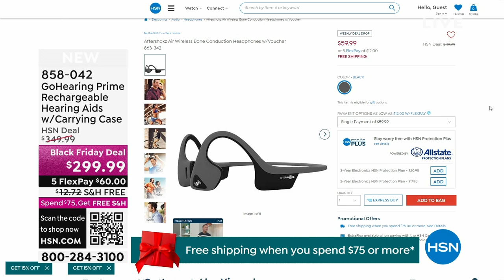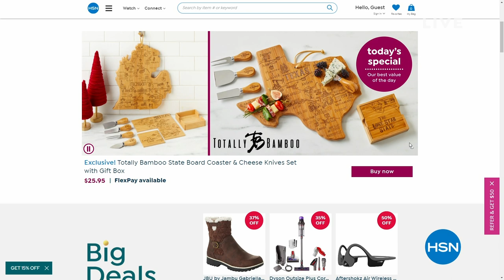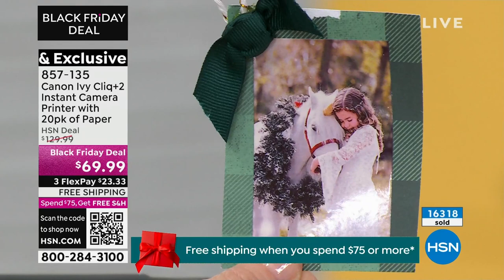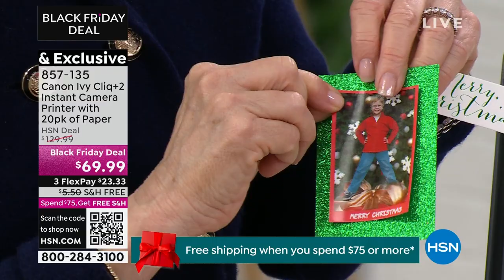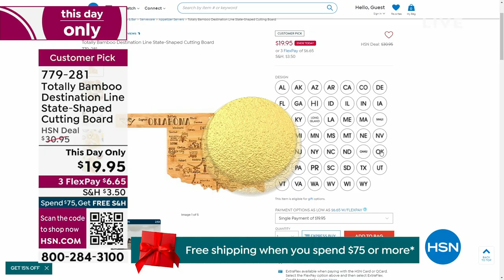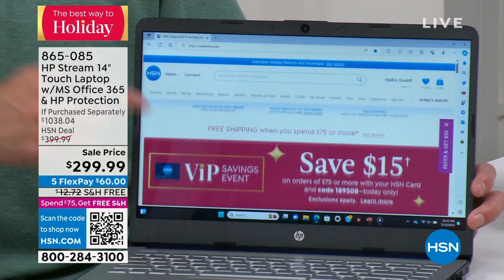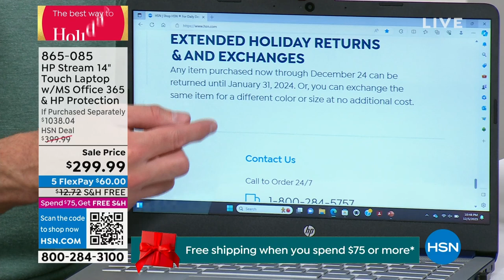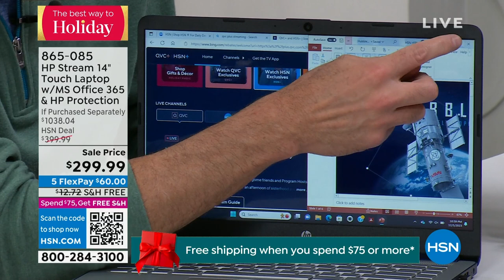HSN | Great Gifts 12.05.2023 - 10 PM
Discover a variety of great gifts and something for everyone on your gift list this holiday season.